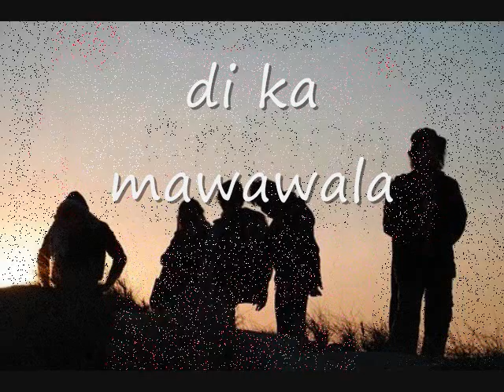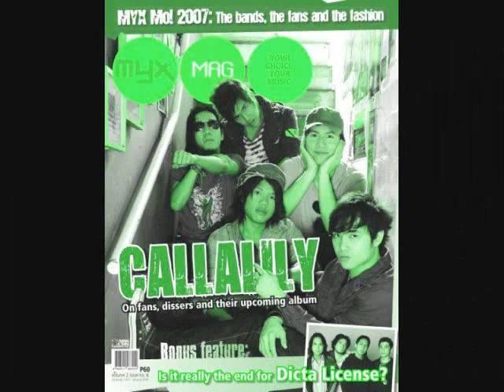susundan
tribute to CL..yeah!! keep on rocking our world!!!Callalistas astig!!